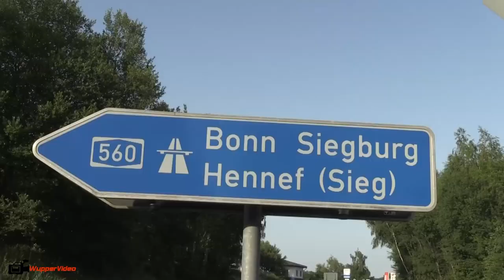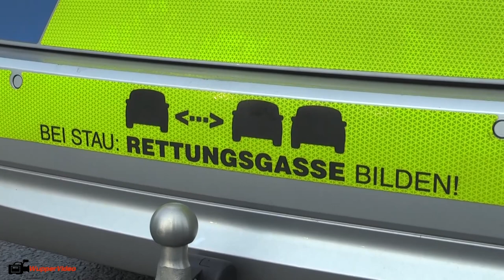Streifenwagen verunfallt auf Einsatzfahrt in Hennef | 18.06.2021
Am Freitagabend (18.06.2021) ereignete sich am Ausbauende der A560 auf die Bundesstraße 8 in Hennef ein Verkehrsunfall zwischen einem Streifenwagen der Landespolizei (Ford S-Max) und einer Mercedes C-Klasse Limousine.
Beide Beamte und der Mercedesfahrer wurden leicht verletzt und kamen zur weiteren Untersuchung in ein Krankenhaus. An beiden Fahrzeugen entstand erheblicher Sachschaden. Es bildete sich ein längerer Stau, da die Kreuzung nur einspurig befahrbar war. Warum es genau zu dem Zusammenstoß kam und ob der Streifenwagen zum Unfallzeitpunkt unter Inanspruchnahme von Sonder- und Wegerecht unterwegs war, müssen nun die Unfallermittlungen ergeben. Aus Neutralitätsgründen hat die Polizei Bonn die Ermittlungen aufgenommen.